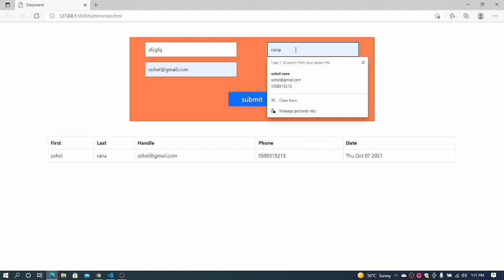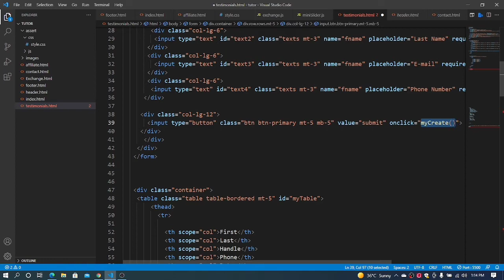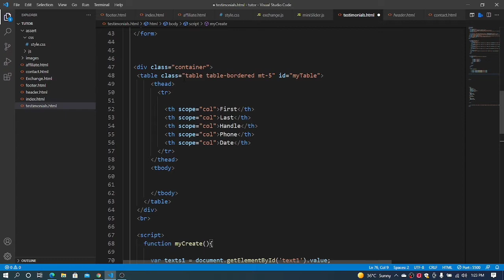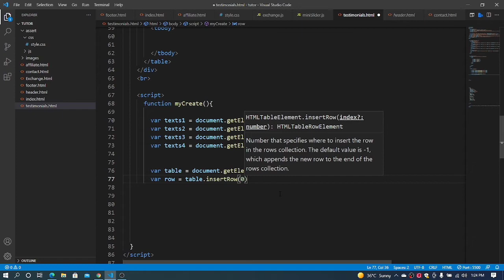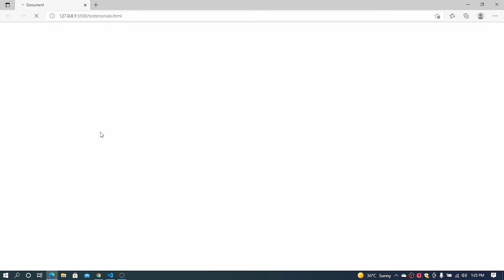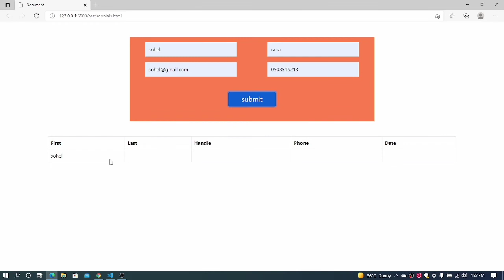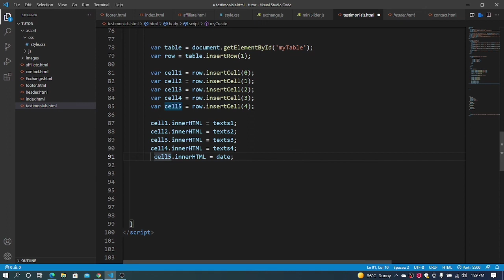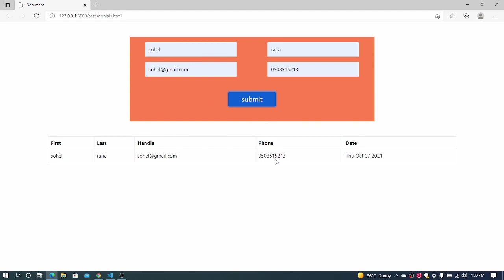HTML form data display in table by JavaScript bangla tutorial.